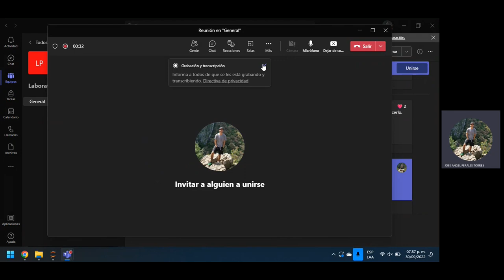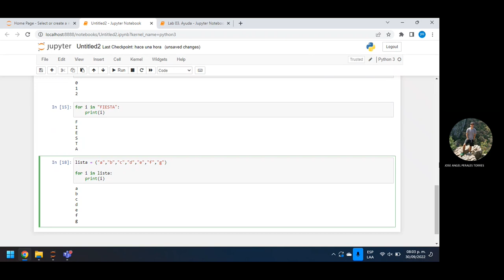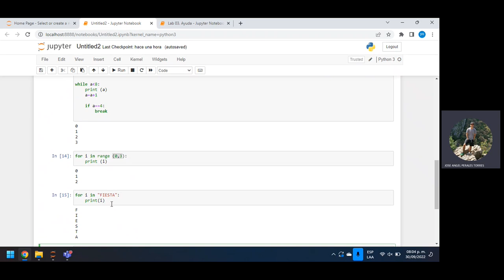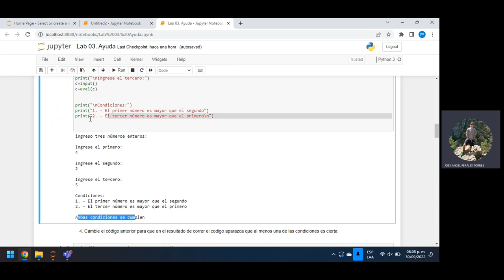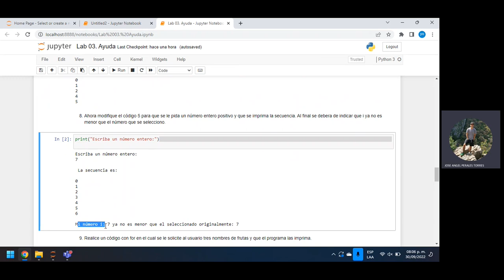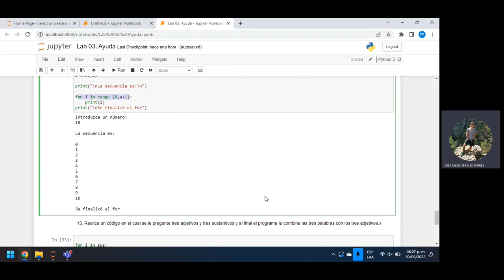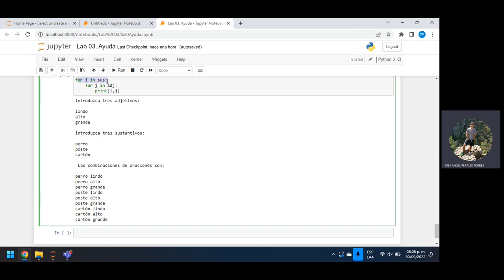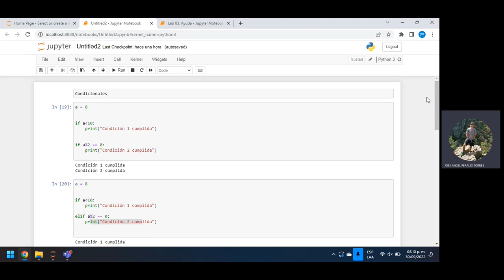Lab 3 Programación